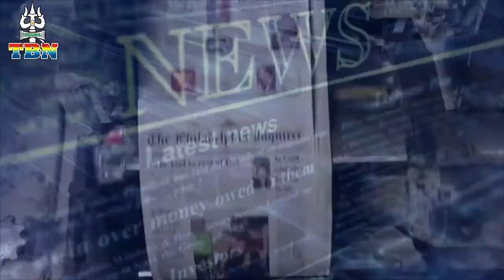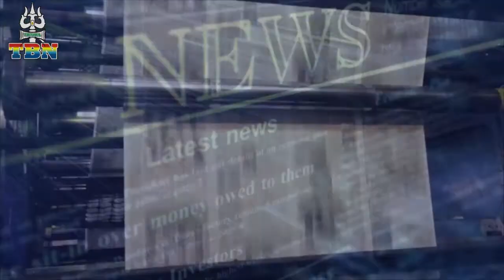SAPTAHIK KHABREIN 09 09 2017